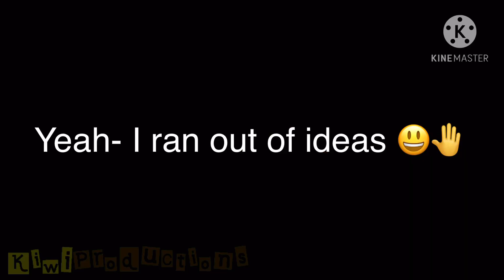If I met my Danganronpa Kins (Original-?)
Heya my Fruties! Sorry it’s been taking me so long to make new videos, and sorry the video is kind of short, I ran out of ideas- Bit I’m this video I meet my DR kins! I don’t have that much to say so I hope you enjoy, or enjoyed the video!